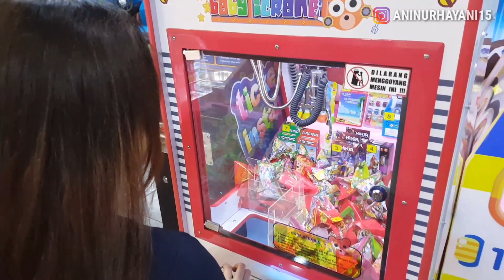MATA DITUTUP!! BISA JACKPOT..WOW!! FUNCITY PLAZA SLIPI JAYA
Tempat bermain capit boneka atau Arcade game ada banyak teman-teman, ada yg peluangnya bagus untuk dapat hadiah..tapi harganya mahal. Ada yg peluang dapat hadiahnya kecil..tapi murah harganya. Jadi boleh pilih mana aja kok..sama aja..sesuaikan dengan mood kamu aja ya teman-teman 😄

Kali ini aku main lagi di FUNCITY PLAZA SLIPI JAYA nih..seperti biasa pasti seru. Sampai bisa borong hadiah dari Game Capit Angpao lhoo...banyak banget lagi dapetnya. Penasaran?? Tonton videonya sampai selesai ya teman-teman

See ya..